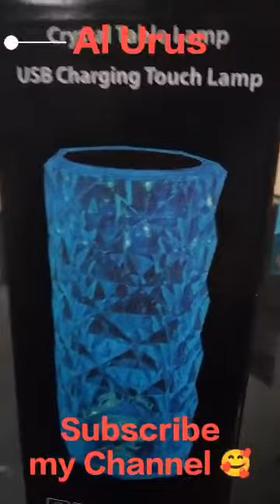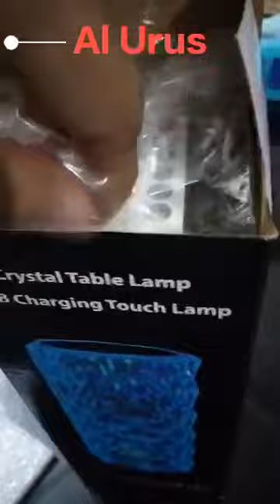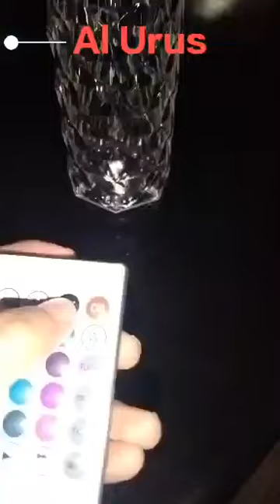Crystal Diamond Table Lamp 16 Color Changing Touch Lamp USB Romantic Rose Diamond Table Lamps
Crystal Diamond Table Lamp, 16 Color Changing Touch Lamp USB Romantic Rose Diamond Table Lamps, Remote Touch Creative Lights for Bedroom Living Room

Product details of Crystal Diamond Lamp 16 Colors Changing with Remote Control USB Rechargeable Rose Light | Fancy Table Lamps for Home Decoration Gifts | For Drawing Room Corner / Floor & Bedroom Lampshade
Rose Crystal Diamond Table Lamp: The diamond design is a simple and modern luxury experience. It shines like a diamond without losing its substance, with a small and delicate shape.
Simple design: the whole table lamp is made of acrylic with clear and smooth lines and simple design. The square-shaped matrix cut refracts light and shadow like a diamond, showing a charming light effect.
Fashionable appearance: using special 3D technology, the refractive crystal lamp is brightly colored and very practical. Exquisite crystal table lamp shade with diamond cutting surface, showing a gorgeous temperament, decorate your living room and create a comfortable and romantic atmosphere.
3 light colors: three light color temperatures, with touch switch design, thoughtful and convenient, delicate light, comfortable and natural, protect your health and your family's health
Light Source：LED
Wattage：1.5W
Input Voltage：5V
Battery Capacity：2000mAh
Size：9*21.5CM
Control：touch switch / remote control
Color Changing：3 colors touch dimming / 16 colors remote control switch Change
Charge Type：USB Plug/USB Charging
Working Time (hours)：about 10-12 Hours after full charging